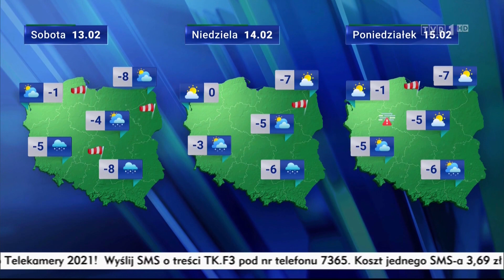Marzena Kawa 9.2.2021